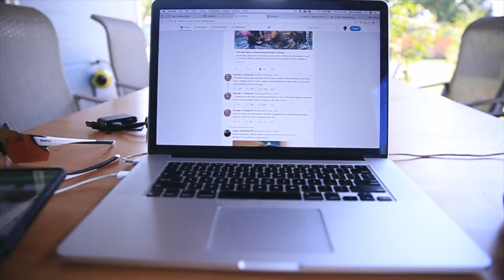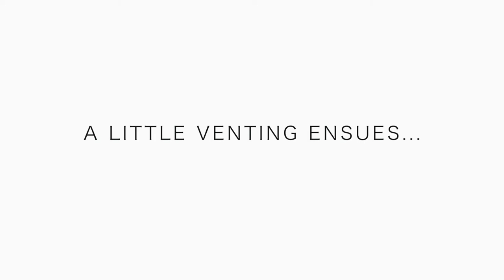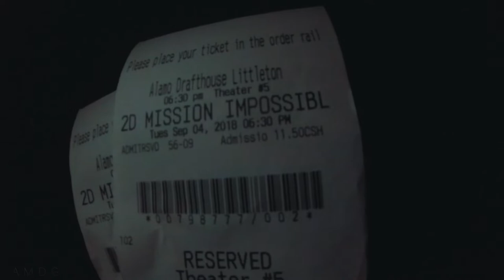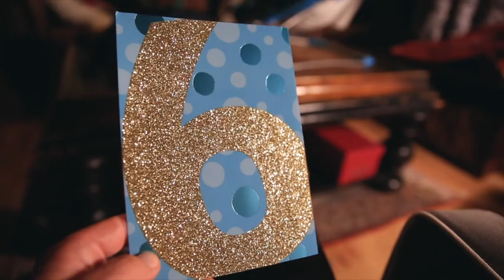"what's it called?" VENTING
🎧 MUSIC 🎧

1. Canon 7D Mark I & Canon 5D Mark III
2. Rode Video Pro Mic
3. SYRP Genie (time-lapse) & Magic Carpet Slider
4. DJI SPARK

Son of the BIG MAN, husband to TRUE LOVE, Father of three boys (Joseph, Seth and Michael), and a Colorado native that is pursuing beauty, striving to work hard, and love others around me every single day. I started the daily vlog adventure for three reasons: to improve my video production skills, have fun, and share some of my story with all of you. Thanks for tuning in daily, and commenting on the videos, which is my favorite part of the YouTube experience. Share a bit of your story below.

Cya tomorrow.